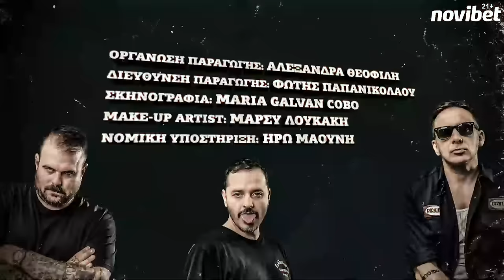AXASTOI LIVE SHOW: Ελλάδα - Καζακστάν, με κοινό και πεντάρα!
ΑΧΑΣΤΗ Πέμπτη στη 𝗻𝗼𝘃𝗶𝗯𝗲𝘁 με την καλύτερη εκπομπή του ελληνικού Internet!

Αλέξανδρος Τσουβέλας, Μάκης Παπασημακόπουλος και Νικόλας Ράπτης σας περιμένουν στις 21:45 για ένα μυθικό live show!

Σχολιασμός, ατάκες, ιστορίες και το τεράστιο ματς της Εθνικής μας ομάδας με το Καζακστάν, όλα σε ένα μενού με live chat, κοινό και άφθονο γέλιο!

ΑΧΑΣΤΟΙ, δεν... χάνονται!

21+| ΑΡΜΟΔΙΟΣ ΡΥΘΜΙΣΤΗΣ: ΕΕΕΠ | ΚΙΝΔΥΝΟΣ ΕΘΙΣΜΟΥ & ΑΠΩΛΕΙΑΣ ΠΕΡΙΟΥΣΙΑΣ | ΓΡΑΜΜΗ ΒΟΗΘΕΙΑΣ ΚΕΘΕΑ: 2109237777 | ΠΑΙΞΕ ΥΠΕΥΘΥΝΑ